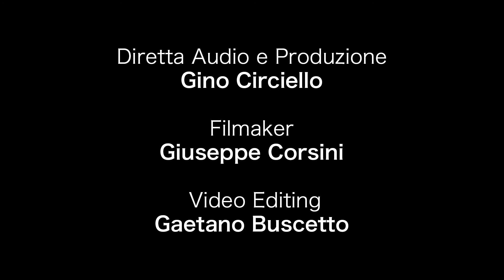Nel Paese Di Braccio Teso Antonio Pepe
Antonio Pepe Voce e Contrabbasso
Gino Circiello Diretta Audio e produzione
Filmaker Giuseppe Corsini
Videoediting Gaetano Buscetto

  Entrare in sala con  il mio Contrabbasso la mia voce un microfono
e una telecamera...nel finale buona la prima.
 per registrare ho impiegato il tempo della durata del brano...La mia
 follia presentarmi nudo senza paura scatenando tutte le mie
emozioni con la mia musica. ecco. mi presento
                                             SONO IO